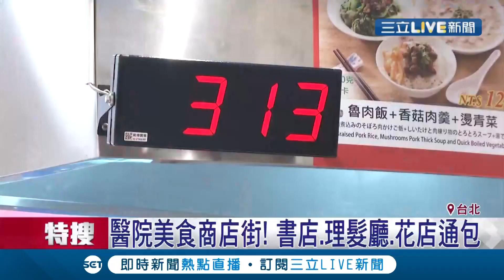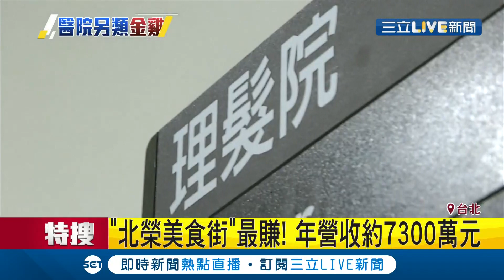醫院美食商店街"啥都賣"!書店.理髮廳.花店通包!揭最賺醫院美食街...｜記者陳宥蓉｜【消費報你知】20191104｜三立新聞台